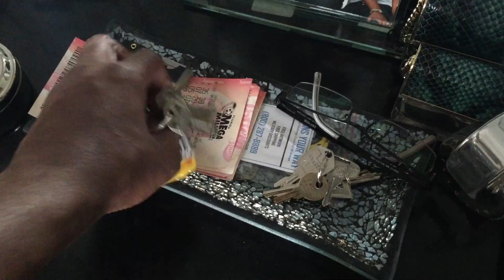Time for an upgrade | Part 1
It was time for a upgrade so i sold it back to Carmax.